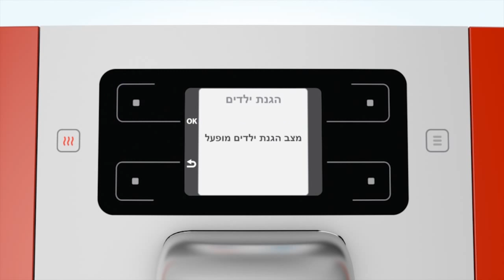תמי4 Touch - תפעול הגנת ילדים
מדריך תפעול הגנת ילדים בבר המים שלך.